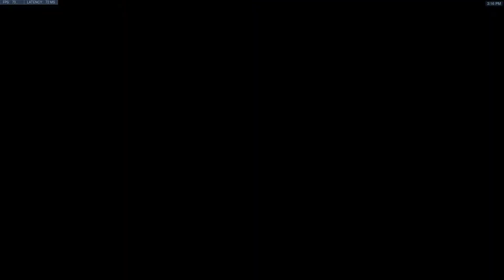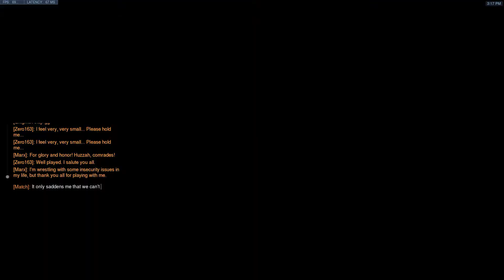Overwatch: Competitive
Channels of Friends: "Nevermore Titan", "Gnome 31", "Lycaon Pictus Gaming", "MERCENARYCOMBAT".